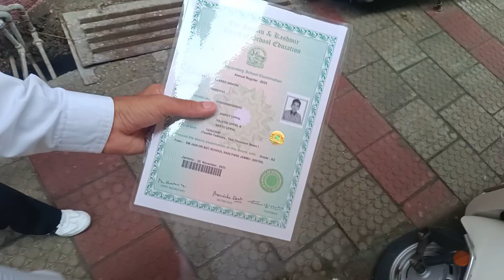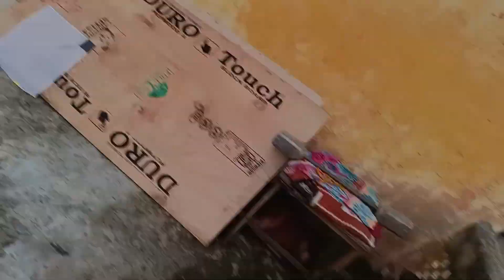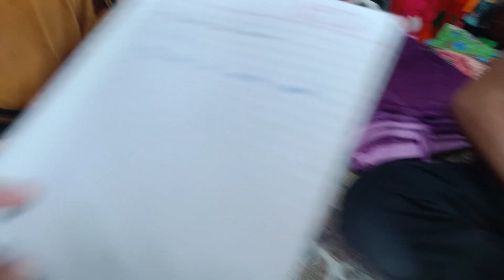Patang bazzi vlog 2024/ kite uda kar maaza aa gya /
IF YOU HAPPY TO SEE MY VIDEO
AND SHARE MY VIDEOS TO YOUR FRIENDS
THANKU
JAI
MATA
DI🙏🙏🙏